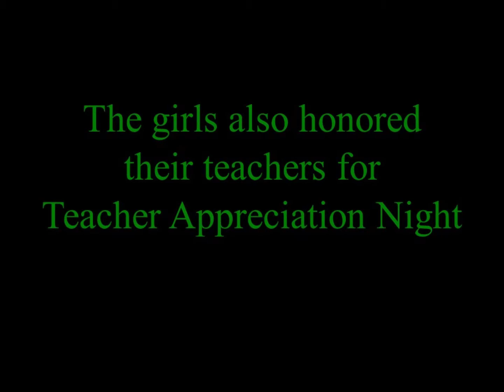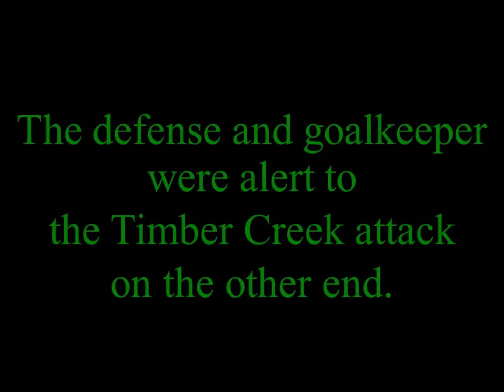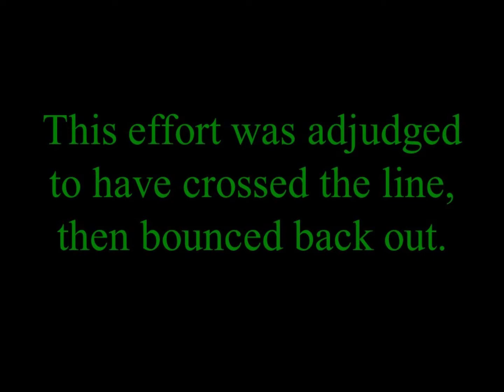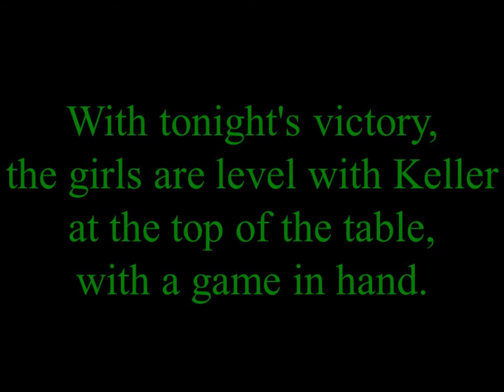3-8-22 Timber Creek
LDS vs Timber Creek in district play